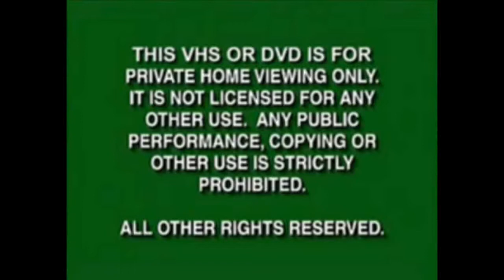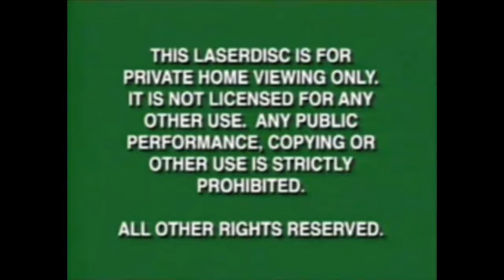Girard gets sent to bed Early FILM & MEDIA